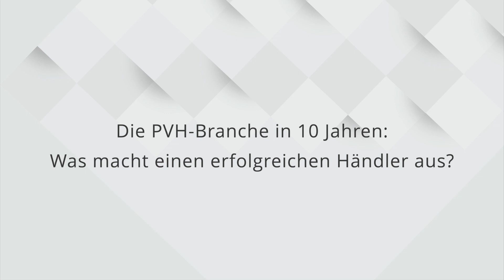B2B-Experts talk #024: PVH-Branche in 10 Jahren – was macht einen erfolgreichen Händler aus? (4/4)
Wie muss ein Händler der PVH-Branche in 10 Jahren aufgestellt sein, um Erfolg am Markt zu haben?

Andreas Schröter, Geschäftsführender Gesellschafter bei HUG Technik und Sicherheit, wagt im 4. und letzten Teil des Interviews eine Prognose. Sie erfahren:

✅  Warum HUG mit dem E/D/E Verband an einer neuen E-Commerce-Plattform arbeitet
✅  Warum es wichtig ist neue "Touchpoints" der Kunden frühzeitig zu erkennen und zu bedienen
✅  Warum ein gewisser "Mut zum Risiko" für Innovation entscheidend ist